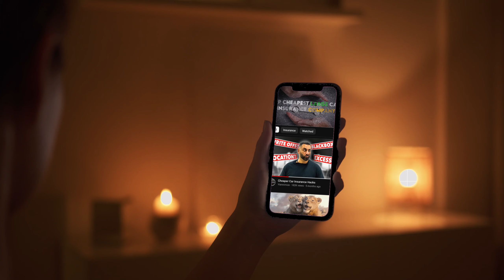Only $216/M 😱 Cheapest Car Insurance in McKinney 🎯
🚗 Drivers in McKinney are paying around $3047 per year for full-coverage car insurance, but you don't have to! By shopping around and comparing quotes from various companies, you can save BIG! 💰

In this video, we break down the 🤝cheapest car insurance companies👌 for different age groups in McKinney

💡 Key Highlights:
- Smart tips to save on your car insurance in McKinney 🎯